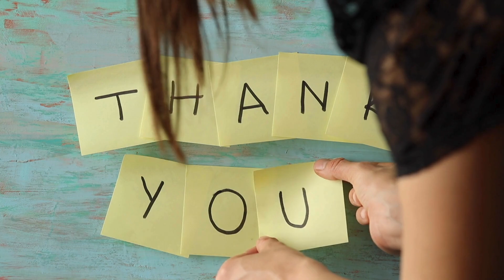Games For Cats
Great Videos to entertain your cat. Please take care of your TV.